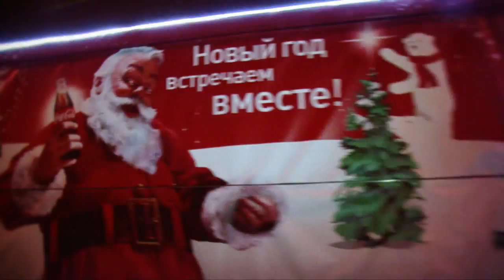Новогодний Караван Кока-Кола в Самаре 2014